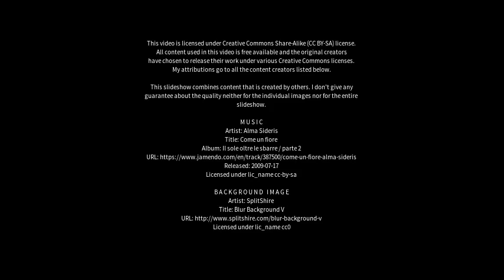Best places to visit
Best places to visit - Xiaodongzhuang (China) Best places to visit - Slideshows from all over the world - City trips, nature pictures, etc.